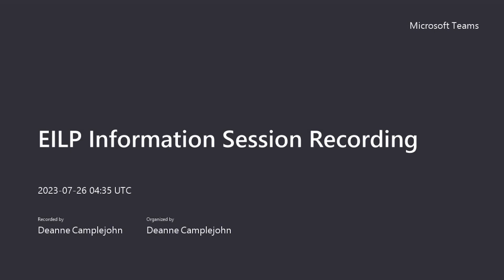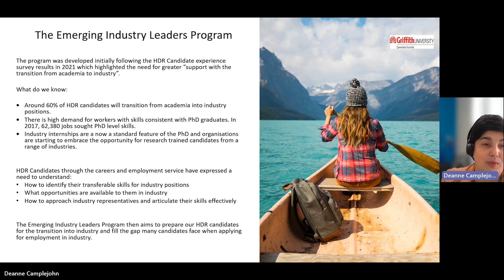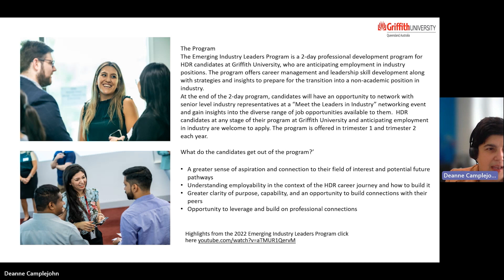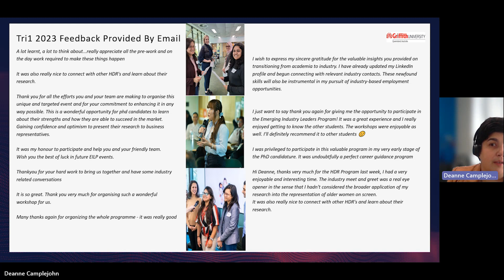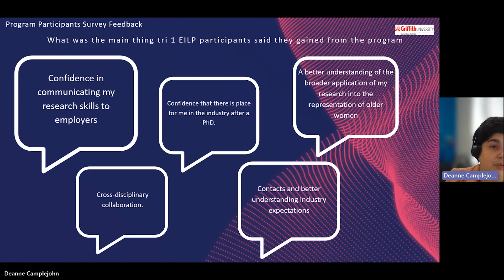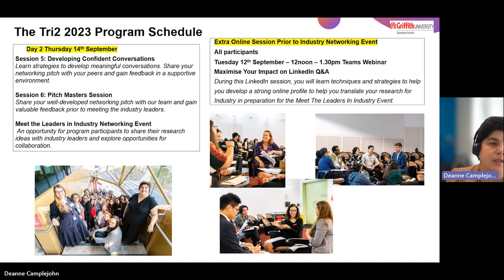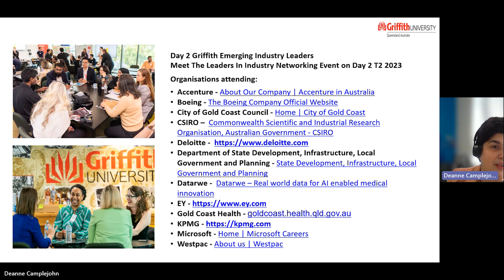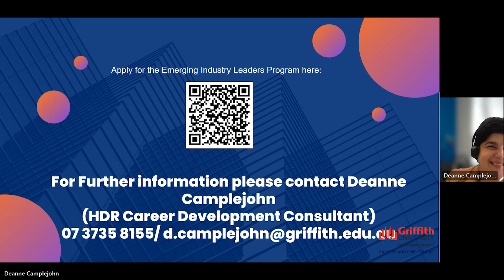EILP Information Session